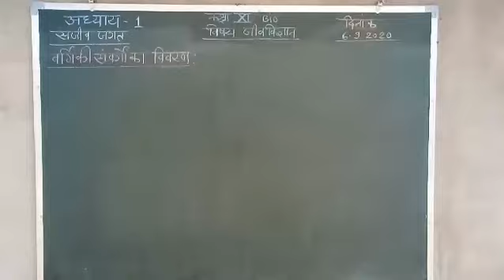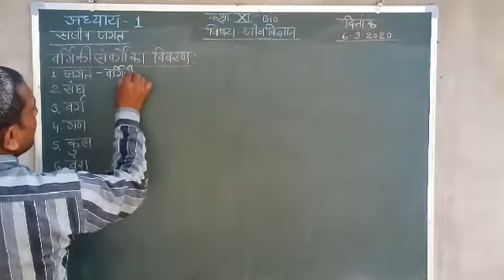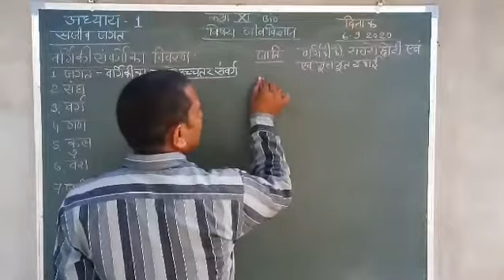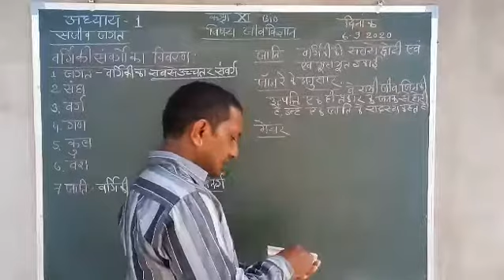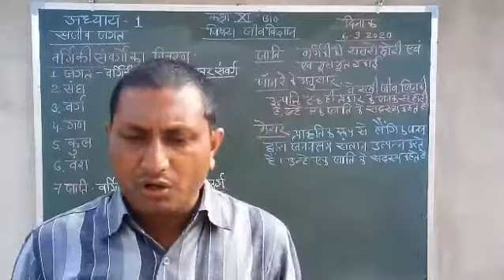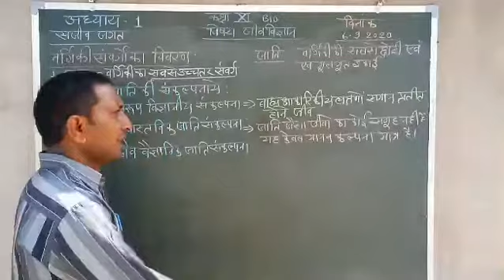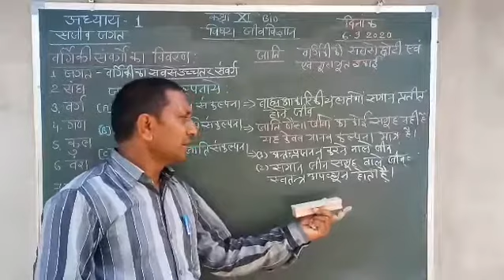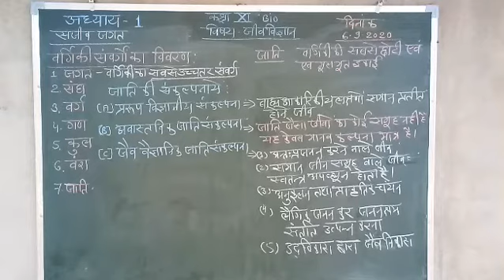वर्गिकी संवर्गों में जाति और जाति की संकल्पनाये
कक्षा 11 बायोलॉजी